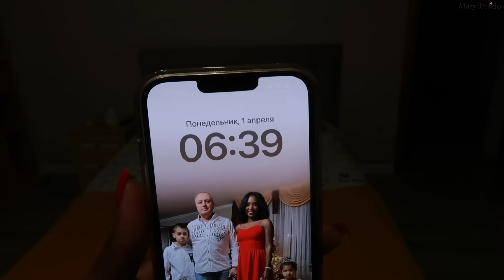NO PUDO VENIR A CASA HOY😔 VERANO POR UNOS DÍAS☀️ COSAS NUEVAS PARA LA COCINA, UÑAS | 1 Abr 2024